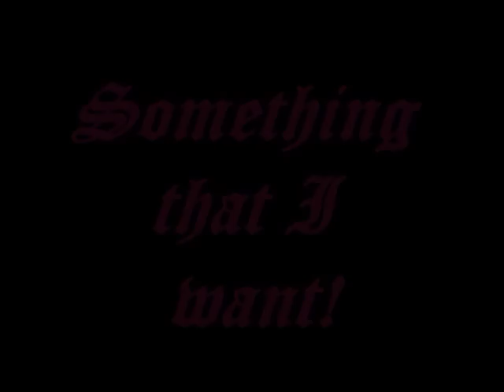Something That I Want (HAPPY NEW YEAR: 2012)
This was accually an AMV started back around the begining of fall. But I had to leave it due to being busy as a freshman at high school. I just suddenly remembered and said that I HAD to finish before 2012 begins. And it looks like that goal was acompleshed right at the dot!
I don't know why, but I really think the song suits the two!
LOL Just thought of something! "He's been living in a pure elusion ... of symmetery!" XD

I do not own show seen (Soul Eater), characters seen (Kid, Patti and others) or music heard (Not Like The Movies)!